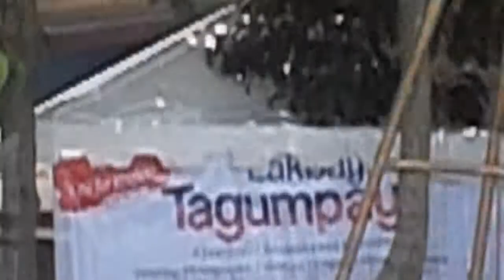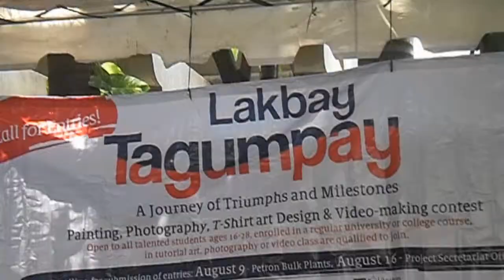Submission of entries [Petron 2013 Art Competition]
We are on our way to submit our entries for the Petron 2013 National Student Art Competition! Hope for the best to win!